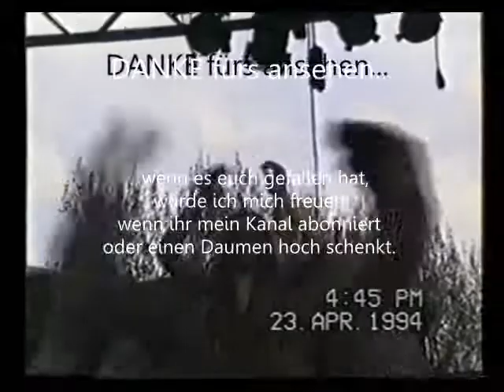Kelly Family - A hard days night [Gelsenkirchen 23.04.1994]